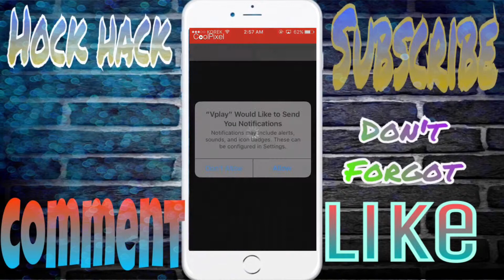New watch movies insade AppStore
Cridit

The link